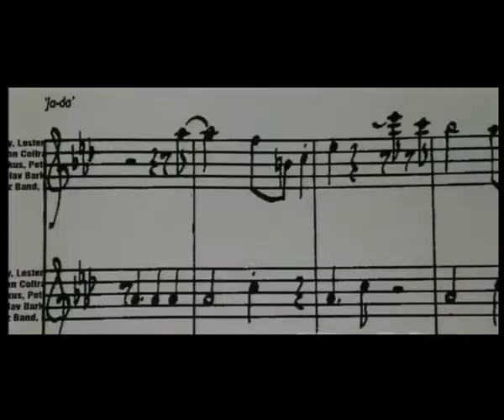Laukiame Jazzy Selfie!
Kviečiame videoasmenukėmis dalintis vasaros įspūdžiais iš kelionių, aplankytų džiazo koncertų, festivalių. Fiksuokite ir siųskite pastebėjimus, kaip keičiasi pasaulis, muzika, žmonės. Skelbkite savo kūrybos naujienas, pristatykite artėjančius pasirodymus, pasakokite apie albumus. Galite ir padainuoti arba pagroti, nes muzika yra iškalbinga, net tada, kai pristingame žodžių... Ir dar, ką dabar atsakytumėte į esminį klausimą, kas yra džiazas?